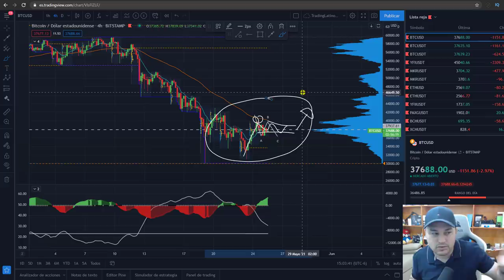🔴ME GUSTA ESTO EN BITCOIN /V676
Mi token ya esta disponible y tradebale en PancakeSwap 😀 (Utilidad no tiene aun, es para especular nada mas)... Se llama LVA y el contrato BSC es: 0x5ed263e76C3435304F8e93bE90EC963be3c7Cdd3 por si gustar revisarlo. (Lo ves Ahi)

⚠️ ¡Advertencia! ⚠️

Invertir en Bitcoin y criptomonedas es de alto riesgo dado a la volatilidad de los mercados y puede llevar a pérdidas de dinero. En este canal (TradingLatino) no nos hacemos responsables por el uso indebido de esta información, El único propósito de mi canal es informativo y/o educativo. Es decir a ponernos a estudiar amigos. Nada de flojera.